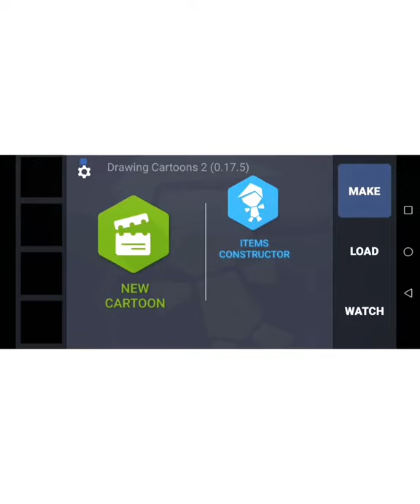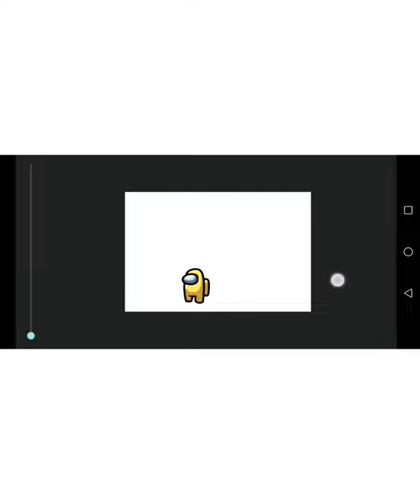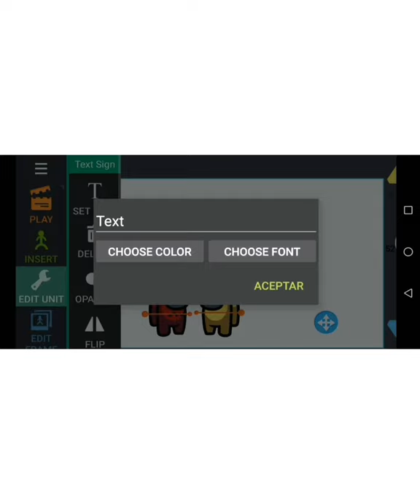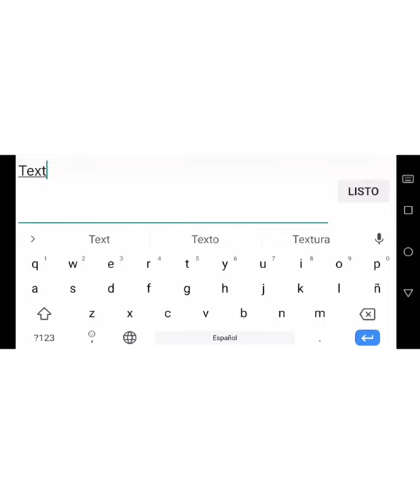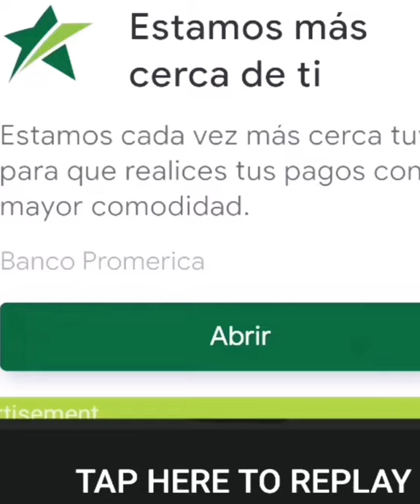como hacer una animación de among us en dc2